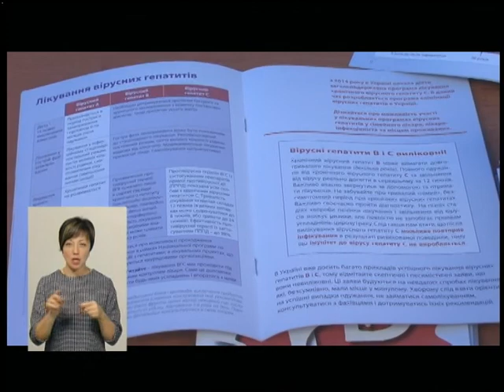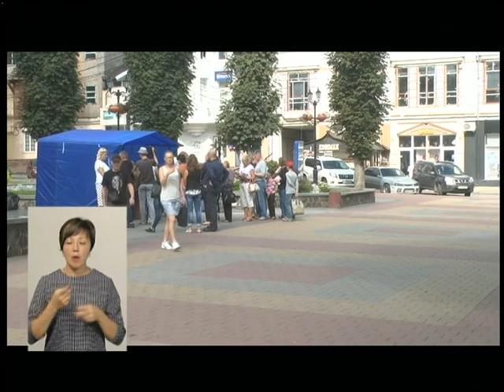27.07.18. Новини. 19:00